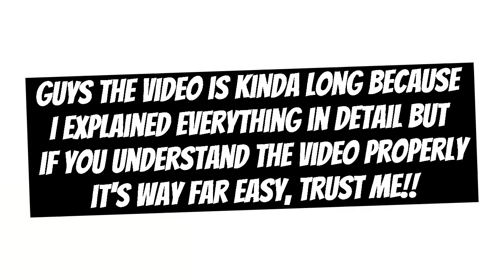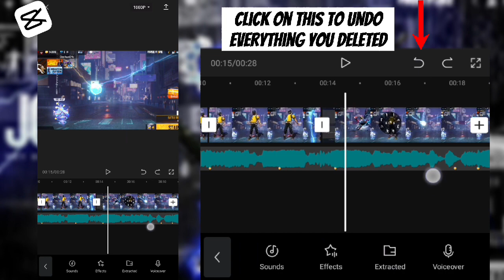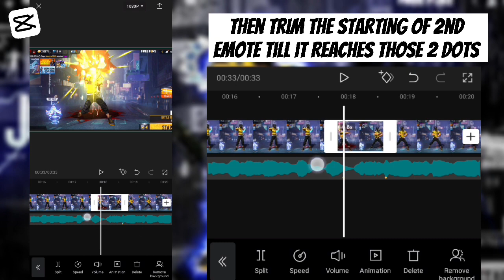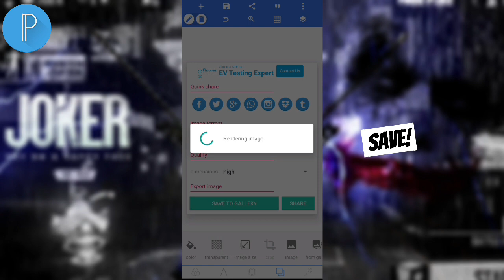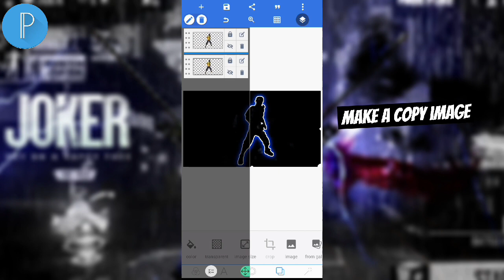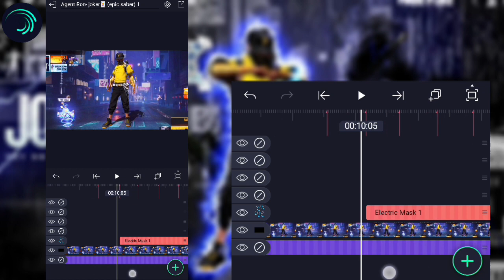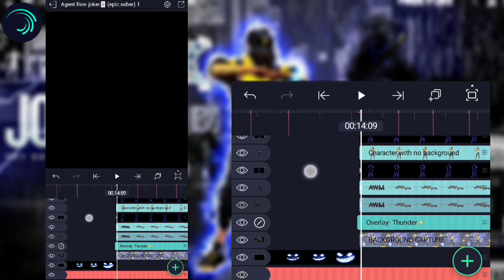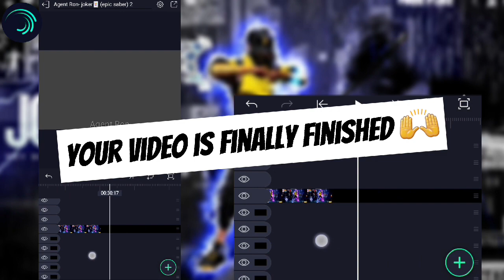Joker edit + Saber effect Tutorial 🌉 | Most viral edit 🌚| Alight motion | Free fire- xml❤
The tutorial is Long tho but it's easy if you see properly till the end, the edit is gonna be so viral 😁.

Xml🤘

Project-1 (preset xml)

Project-2 (preset xml)

Overlays 💮

1.Overlay- Awm.png

2.Overlay- blue monster

3.Overlay- Thunder ⛈

4.Overlay-  electric

5.Overlay- Rain 🌧

Music 🎶(EXTRACT IT!!!)

Ignore tags-

Zans💙

See ya 😘